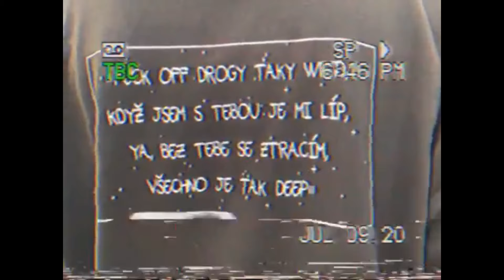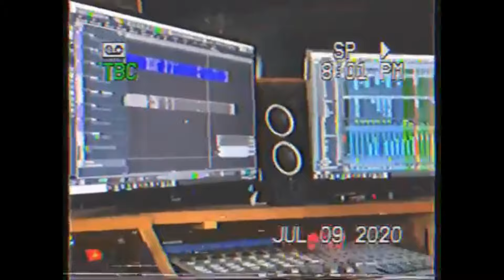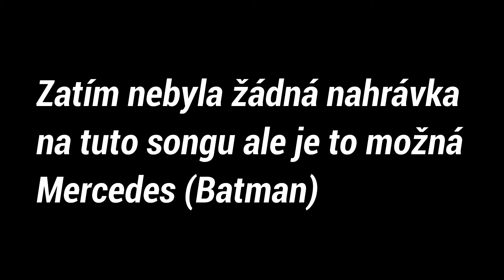EARTH - Full Album Therapy ☔️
Album Therapy out now ☔️